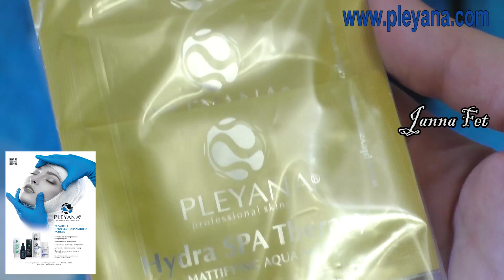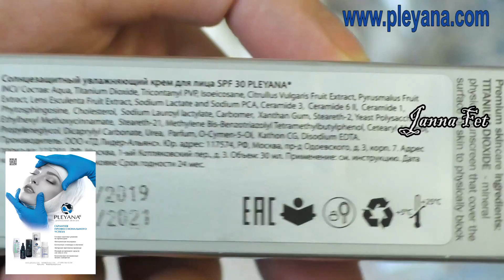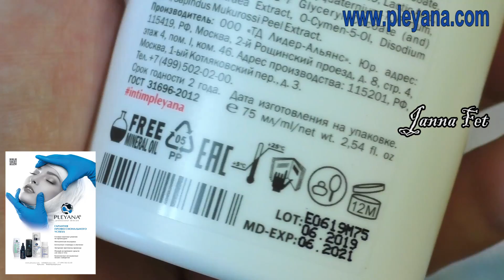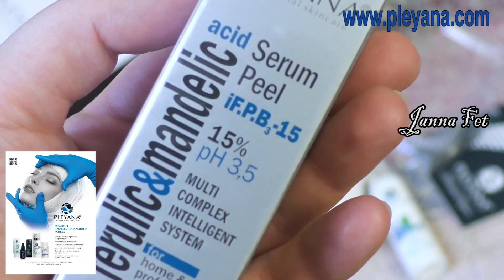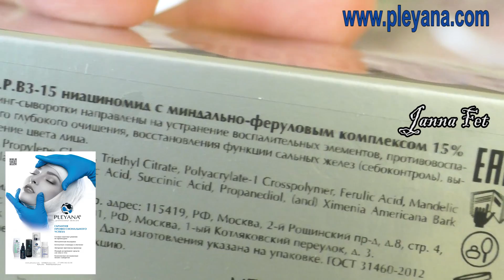ПИЛИНГ, spf : НОВИНКИ косметики 40+ \ УСИЛИТЬ действие маски \ Как принять свой возраст? [JANNA FET]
💧PLEYANA - профуход с активными компонентами для взрослой кожи!!!
вписывайте код "ЖАННА" в комментарии к каждому заказу что бы получить 5 пробников в подарок. Наличие согласуйте с оператором!!!
_____________УХОД ИЗ ВИДЕО____________
Тоник EMVY авторская косметика с активными компонентами
Сыворотка The Saem (Люблю все! Легкие сыворотки и кремы под глаза)

💧Etude House (отличные пенки для умывания, маски и тоники от угрей)
💧The Saem (Люблю все! Легкие сыворотки и кремы под глаза)
💧DERMA E (Особенно нравится линейка с DMAE и кислотные тоники с витамином Е - все варианты кремов под глаза)
💧BENTON (Пробовала все- составы шикарные! Легкие сыворотки и кремы под глаза)
💧Mizon (Хорошие ВВ кремы, Пробовала почти все- отличные средства, особенно с муцином улитки! Много отличных кремов под глаза!)
💧Missha (Нравится все, особенно сыворотки и BB кремы с спф, питательные кремы под глаза)
💧Azelique (Активные сыворотки с пептидами, тональные с уходом и спф! Сыворотки можно наносить под глаза!)
__________________СКИДКИ И ПОДАРКИ__________________
🔺Faberlic\ФАБЕРЛИК : Регистрация для нового покупателя+ Подарок + Ссылка на КЭШБЕК ДО 26% с возможностью оплаты до 65% заказа
Шоконат (ВНИМАНИЕ! При заказе с этого сайта не забывайте вносить код "ЖАННА" в комментарии к каждому заказу, что бы получать подарки!)